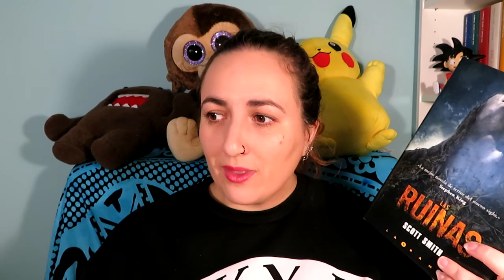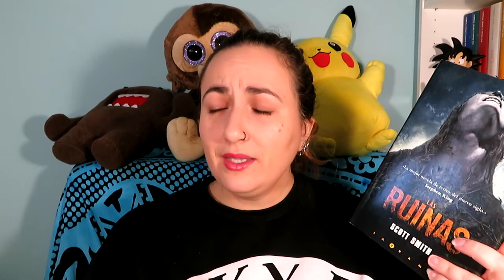Reseña: Las ruinas de Scott Smith | Booktube España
Hoy os traigo una nueva reseña, esta vez de un libro de terror que me ha gustado: Las ruinas de Scott Smith.

Este libro es más de terror psicológico que terror de sustos, al menos eso me ha parecido. Creo que es una lectura muy interesante si te gusta este tipo de libros.